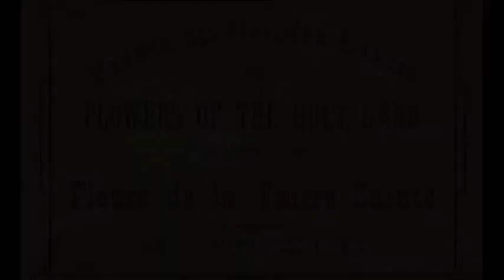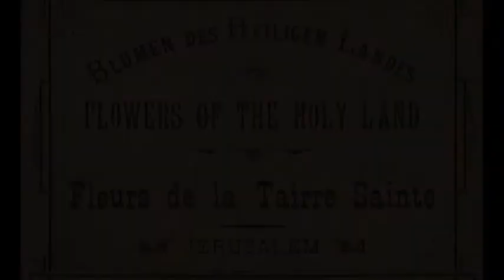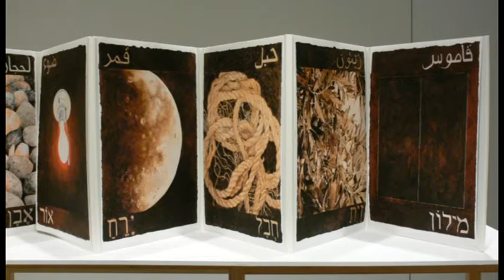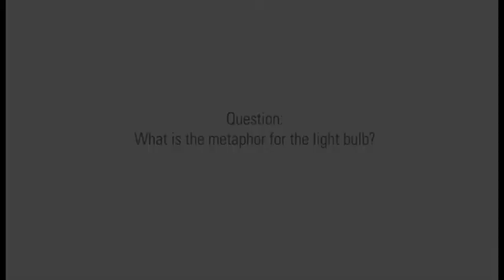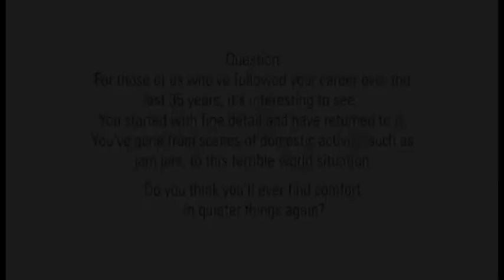Thelma Rosner: Artist Talk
Artist Talk by Thelma Rosner
McMaster Museum of Art, McMaster University, October 2, 2013

Presented as a complement to "Homeland", an exhibition of Thelma Rosner's new and recent work, curated by Cassandra Getty, on view at McMaster Museum of Art, 29 August -- 14 December 2013.
Artist Thelma Rosner (Canadian b. 1941) is based in London, Ontario, Canada.  She studied painting at the University of Western Ontario, where Paterson Ewen was her teacher and mentor. She has exhibited her work in Canada, the USA, and England. She has received grants from the Canada Council, Ontario Arts Council, and Banff Centre for the Arts. While the play of pattern, derived from processes referencing everything from textiles to book illuminations, informed much of her past work, Rosner now focuses her practice on aspects of geographic place, culture, and notions of "home." For the last decade, her production has focused on Muslim-Jewish issues, most recently on the Israel-Palestine situation.